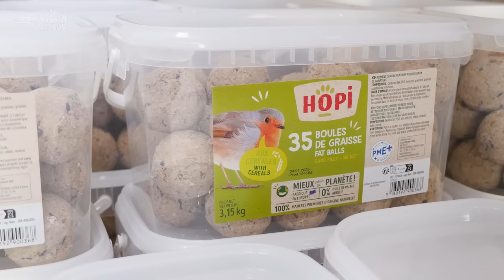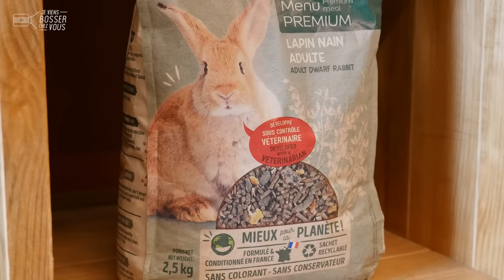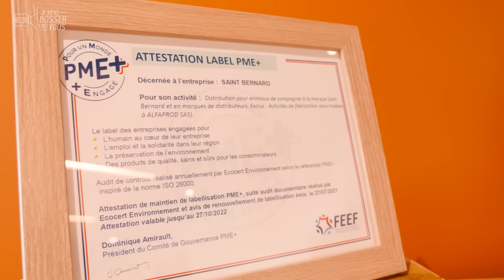Chez Zolux, l'ami des animaux qui recrute, je prépare les commandes en logistique avec Emile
🔎 Saviez-vous qu'en France, un foyer sur deux possède un animal de compagnie ?
Chez Zolux, le paradis des animaux, ils sont spécialisés dans les accessoires et la nourriture pour les animaux justement ! J’ai rendez-vous avec Émile qui bosse dans l’entreprise depuis 37 ans ! Il a fait presque tous les postes : étiqueteur, chauffeur-livreur, implantation de produits dans les magasins et préparateur de commandes.

🤸🏼‍♂️ Sa journée démarre par un échauffement pour éviter de se blesser. Et c'est parti ! Pistolet en main, Emile prépare les commandes qu’il reçoit. Basé dans la région Hauts-de-France, Zolux expédie environ 1.000 palettes par semaine destinées aux grandes surfaces et magasins spécialisés en France et dans 50 pays à l’international. Dans l'équipe, ils sont une trentaine à travailler sur ce tout nouveau site d'Ablaincourt-Pressoir, près de Péronne.

😺🐇🐶 Ce qu’Émile trouve super ? C’est que son entreprise soit engagée en faveur des animaux en reversant 1% de son chiffre d’affaires pour les protéger. Il apprécie aussi l’évolution de carrière possible que permet Zolux : « On démarre préparateur de commandes, on peut passer chef d’équipe, adjoint au responsable de site ou encore commercial », exprime-t-il en toute sincérité.
Les qualités pour être un bon préparateur de commandes comme Émile ? Rigueur, dynamisme et esprit d’équipe.

👏 👏 Merci à Émile, Claire, Damien, Thibaud et toute l'équipe de l'entreprise pour leur accueil.
Envie de devenir toi aussi préparateur de commandes (H/F)❓
Zolux et l'agroalimentaire recrutent 🙋🏻‍♂️🙋🏽‍♀️

00:00 Introduction
00:35 Au boulot : le métier de préparateur de commandes
03:44 L'intern-View d'Emile
04:04 Conclusion : postulez !